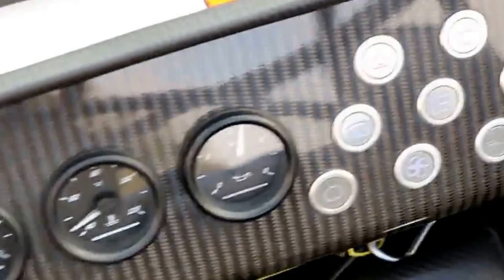Caterham Super Seven R300 2.0L for sale at Targa Florio Cars in Sussex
Caterham Super Seven R300 2.0L 6 Speed Manual finished in White with Orange Stripes